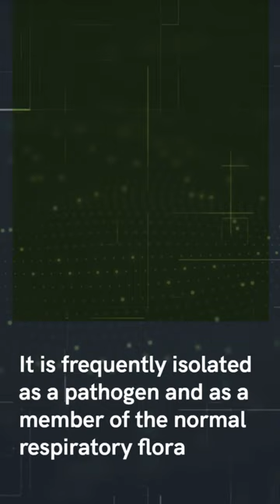Let's Review! Streptococcus Pneumoniae 🫢🤔😷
S. pneumoniae medical facts to know